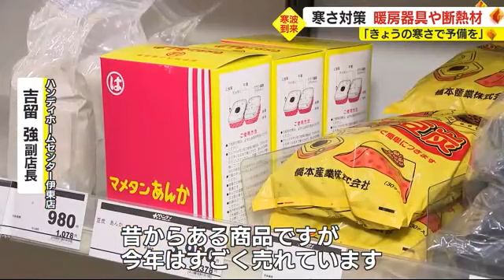「予備の灯油を急いで買いにきた」最強寒波に静岡県民も備え 水道管凍結防止の断熱材は一部売り切れ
10年に一度クラスの最強寒波の襲来で、静岡県でもガソリンスタンドやホームセンターなどで、寒さに備える姿が見られました。

静岡県下田市のガソリンスタンでは、25日朝から灯油の配達を求める電話が。

ガソリンスタンド店員「大丈夫ですよ、よろしくお願いします。はい失礼します」

プラスチック製のタンクを持って灯油を入れる人の姿もありました。

利用者　「きょうの寒さで予備の灯油を買わなければと、急いで買いに来ました」

また伊東市のホームセンターでは、ここ数日 水道管の凍結を防ぐ断熱材を買い求める人が多く一部の商品は売り切れとなっています。

ハンディホームセンター伊東店・吉留 強 副店長　「水道の凍結を心配する人が多いので、凍結を防止するカバーが売れています。サイズによってはいま（在庫が）無い状態です」

また暖房器具では電気を使わない「石油ストーブ」や、炭を使う昔ながらの「あんか」が今年は良く売れているということです。

ハンディホームセンター伊東店・吉留 強 副店長　「昔からある商品ですが、今年はすごく売れています。暖房用品もストーブは電気を使わないので、電気代の高騰もあり売れています」

26日も厳しい冷え込みになるとみられ、着る物や過ごし方にも寒さ対策が必要になりそうです。